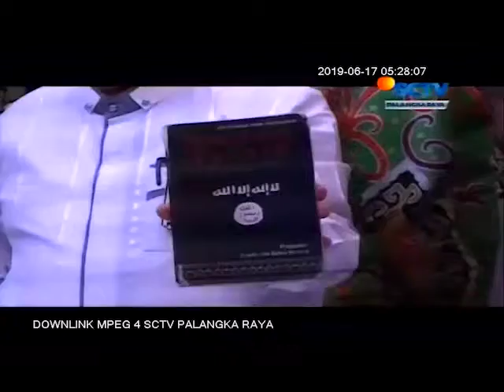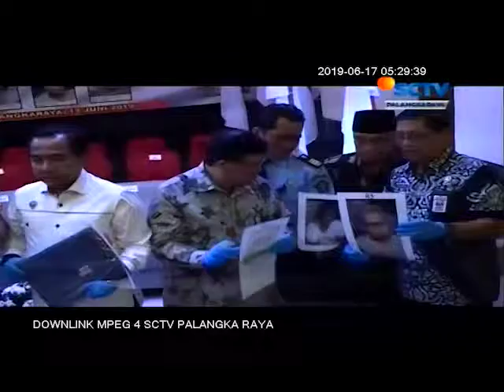Terkait Teroris MUI Minta Warga Tetap Tenang 1